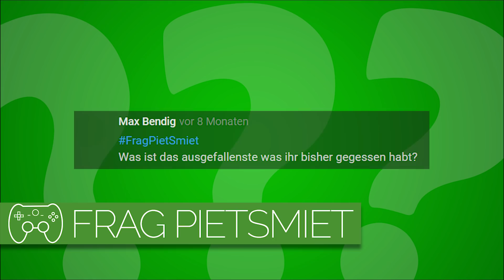Was war euer ausgefallenstes Essen? 🎮 Frag PietSmiet #1504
Welche Speise war bei den Jungs besonders besonders?

Best-ofs - Merch - PCs - Stühle - Buch - Podcast Ereignis in einem Video hat die Jungs zur Diskussion angeregt?